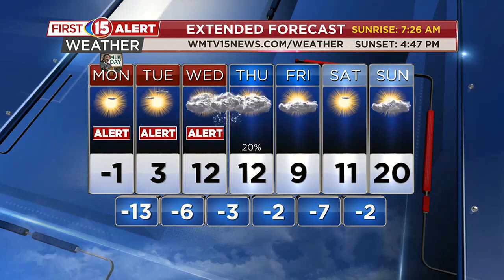Even Colder Air For Monday Morning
Wind chills will be diving to extremely dangerous territory Monday morning